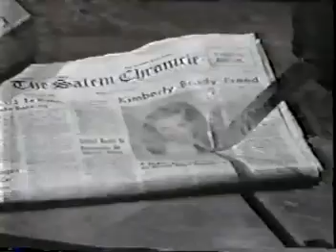Days of our Lives - 1987 Promo (6 of 17)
"Just when they thought the horrible nightmare was over..."  A short, but effective promo.